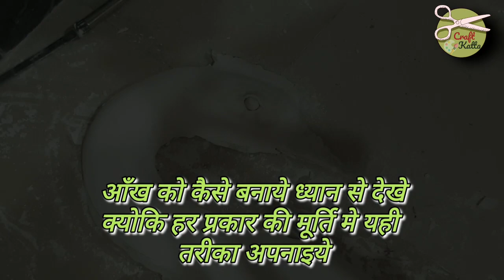home decor , wall hanging art swan ,make your home beautiful. follow for more videos.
wall art , home decore videos ,decoration arts. sketching,